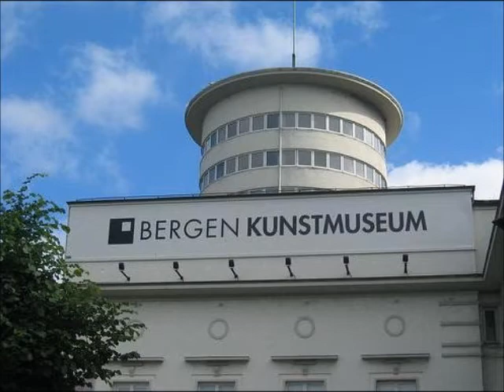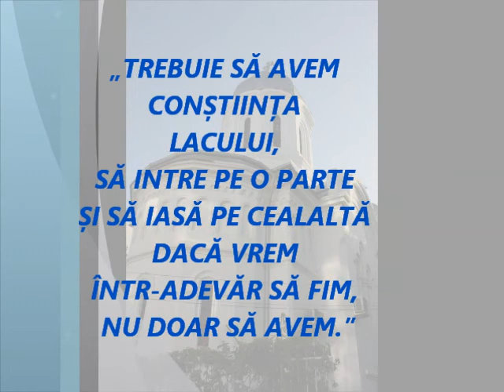A fi si a avea - calatori in Bergen - Predica Parintelui Marius Mosteanu - 24.11.2013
A fi și a avea - călători în Bergen - Predica Parintelui Marius Mosteanu de la Biserica Sf. Nicolae Vechi din Constanta - 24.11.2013